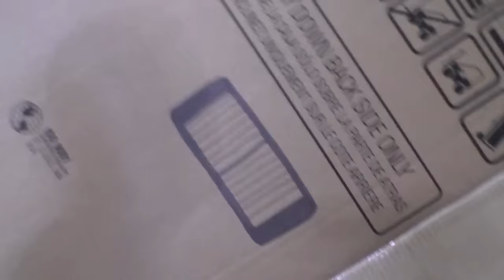Game Master Calls Us With Top Secret Demands! Madison Controls the Chubby Hackers!!!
Game Master Calls Us With Top Secret Demands While Madison Controls the Locked Up Chubby Hackers!!!

Game Master Calls us on the top secret Walkie Talkie he left us in a mystery box! Today we let Madison take a turn being the Game Master with the mask and she had a chubby hacker to some more Fortnite dances. Then we heard someone calling in on the walkie talkie! It was the Game Master warning us to release his chubby hackers. We have a plan to try and catch him. Do you think it'll work?